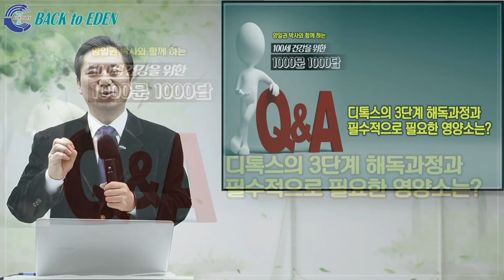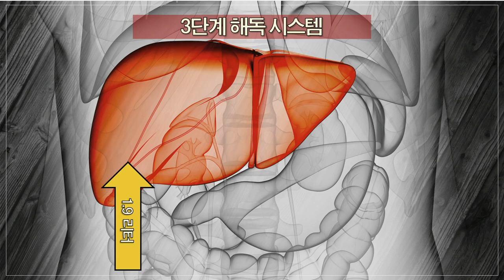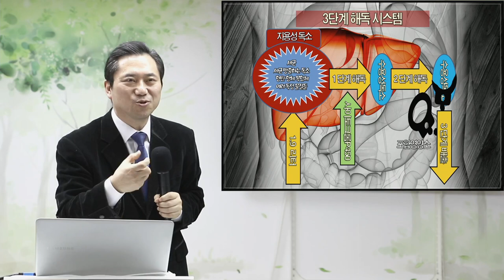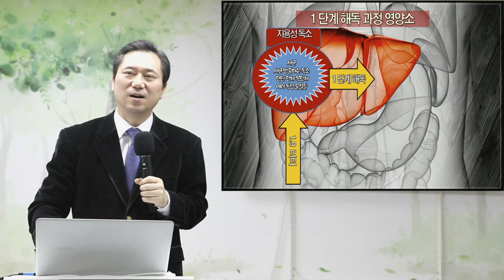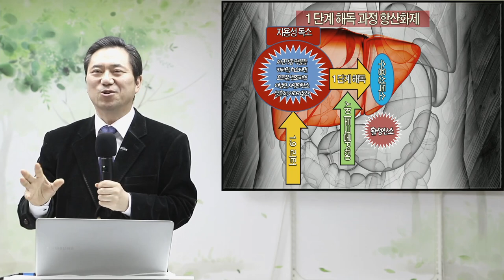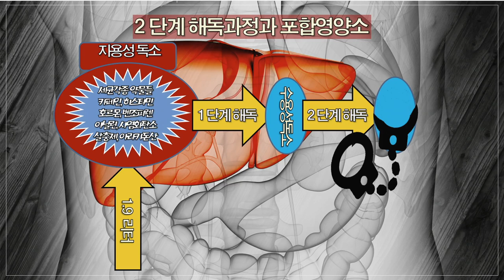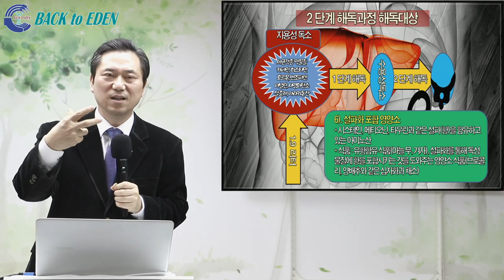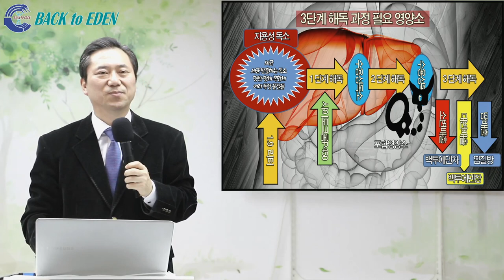[천문천답] #160. 디톡스의 3단계 해독과정과 필수적으로 필요한 영양소는? [양일권 박사]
00:00 디톡스의 3단계 해독과정과 필수적으로 필요한 영양소는?
03:03 3단계 해독 시스템
10:51 1단계 해독 과정 영양소
18:52 2단계 해독과정과 포합영양소
21:31 3단계 해독 과정 필요 영양소

※ 주소         : 강원도 속초시 청봉로 5길 29 (설악동 254번지)
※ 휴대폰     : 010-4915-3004